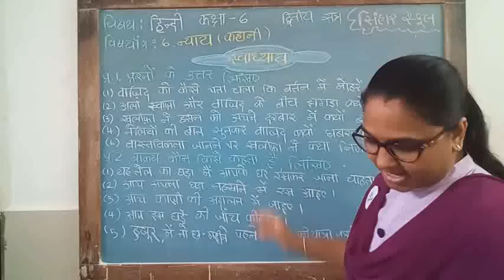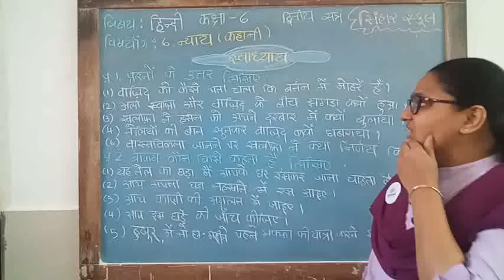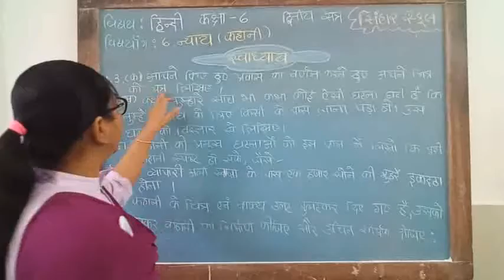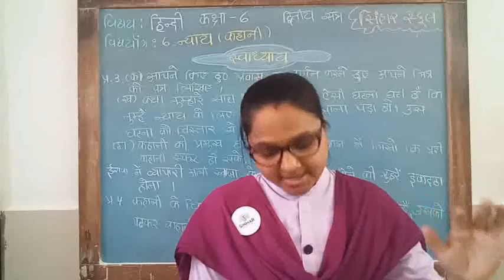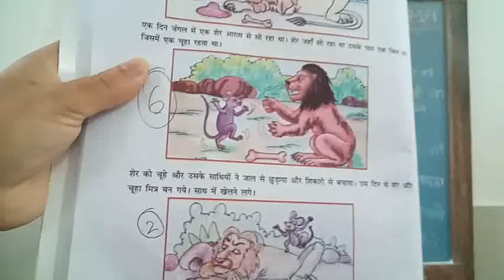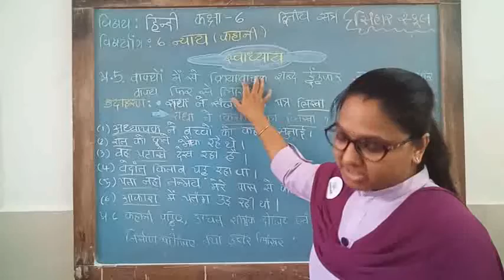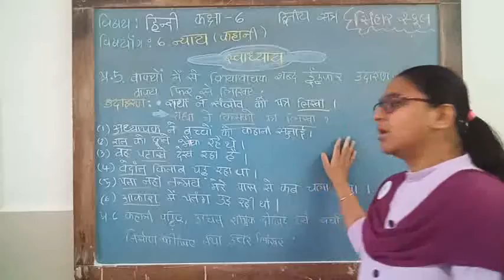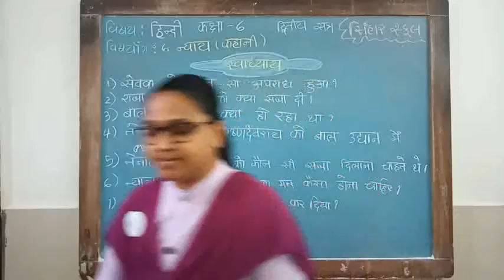SEM 2 STD 6 HINDI CH 6 NYAY-SWDHYAY L 3